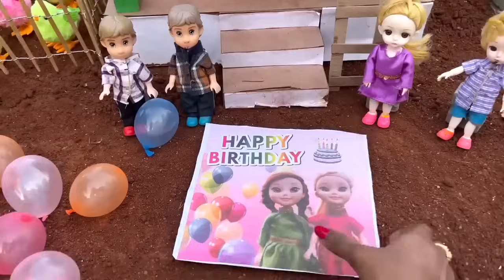மண்வாசனை Episode 448 |Lilly Lotus birthday Celebration| Naughty Roja|Classic Mini Food